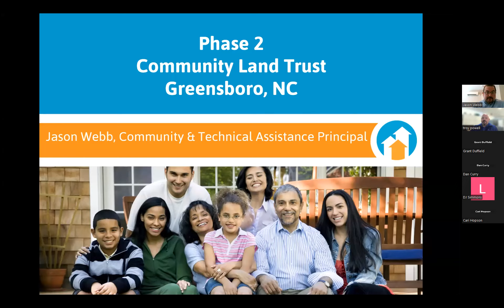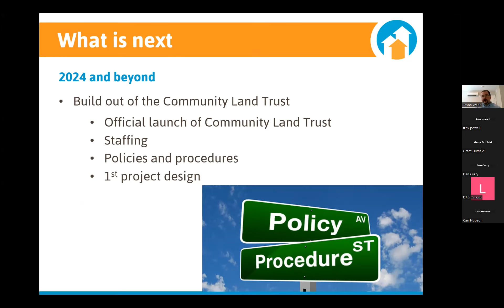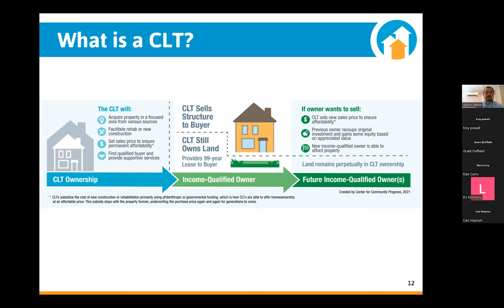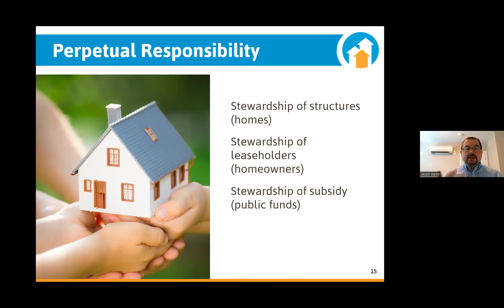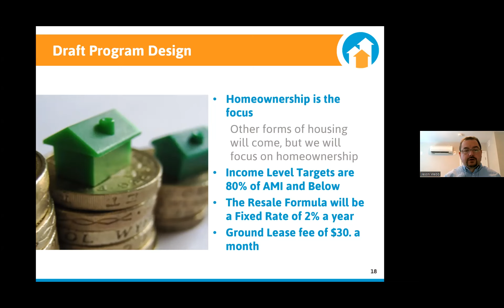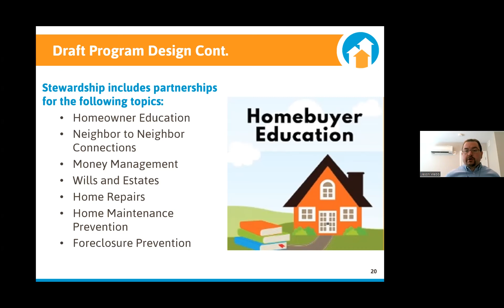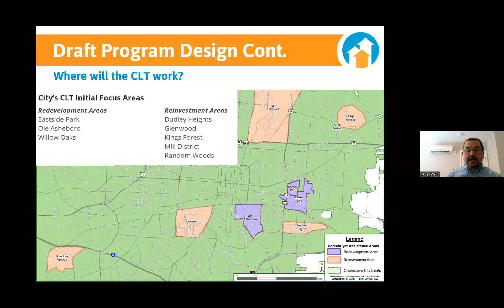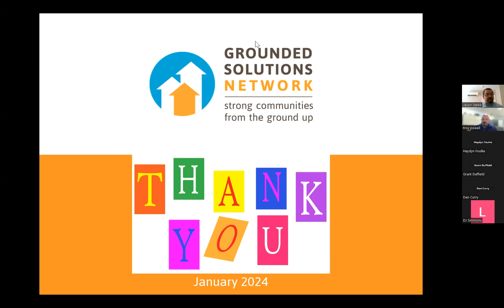Community Land Trust Meeting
City of Greensboro March 2024 Community Land Trust Meeting